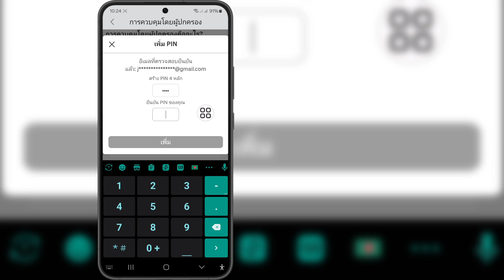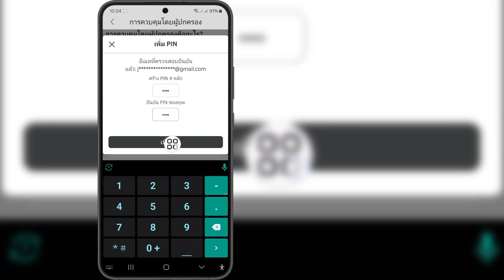วิธีเพิ่ม Pin บน Roblox (2024) | วิธีตั้งค่า Roblox Pin || เปิดการควบคุมโดยผู้ปกครอง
หากคุณกำลังมองหาวิดีโอเกี่ยวกับวิธีเพิ่ม Pin บน Roblox (2024) | วิธีตั้งค่า Roblox Pin || เปิดการควบคุมโดยผู้ปกครอง อยู่ที่นี่!

ในวิดีโอนี้ ฉันจะแสดงวิธีเพิ่ม Pin บน Roblox (2024) | วิธีตั้งค่า Roblox Pin || เปิดการควบคุมโดยผู้ปกครอง อย่าลืมดูวิดีโอจนจบ คุณจะได้เรียนรู้วิธีเพิ่ม Pin บน Roblox (2024) | วิธีตั้งค่า Roblox Pin || เปิดการควบคุมโดยผู้ปกครอง ทำได้ง่ายและสะดวกจากโทรศัพท์ของคุณ

สมัครสมาชิกและติดตามเรา